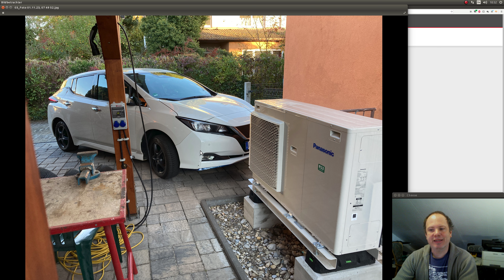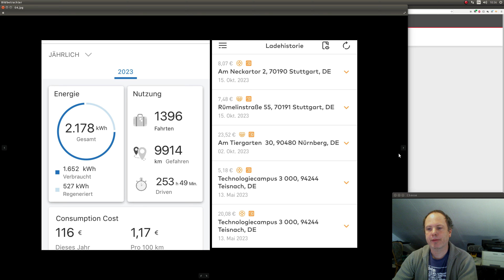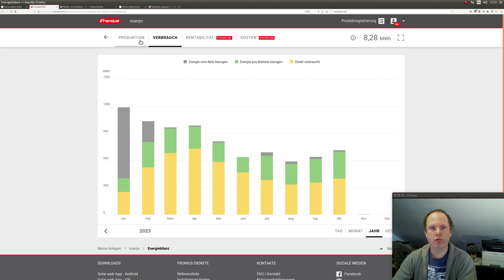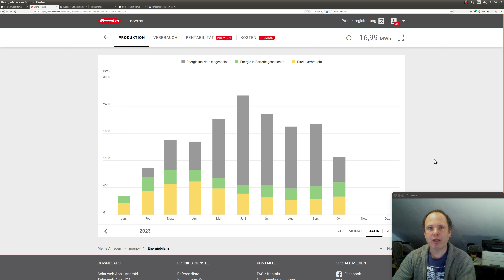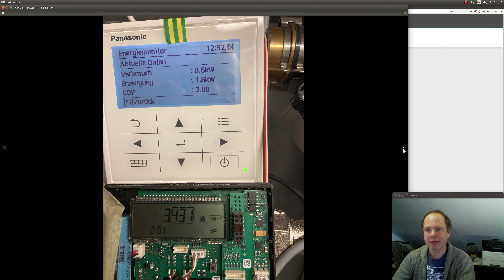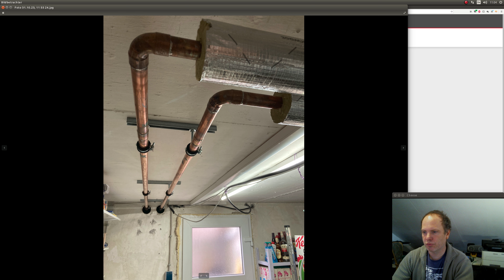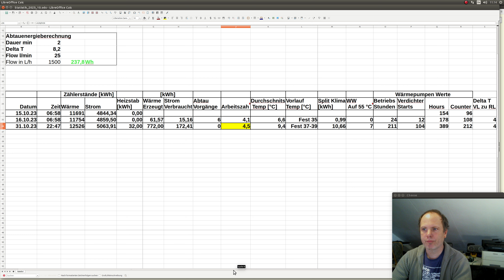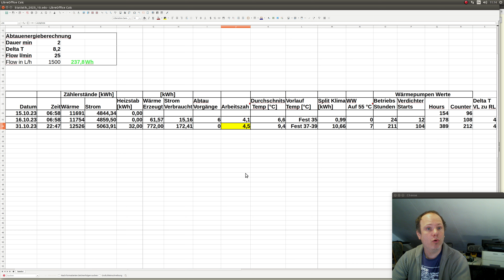Sektorkopplung vollzogen: Monatsstatistik für PV Wärmepumpe und E-Auto im Oktober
Ich zeige euch heute meine Statistik für den Oktober 2023.
- E-Auto Nissan Leaf
- Wärmepumpe Panasonic J 5kW
- PV 19,15 kWp

Wer mich unterstützen möchte kann dies gerne per Paypal machen, ich freue mich.

- Ein Danke an den Detlev A. für seine Unterstützung.